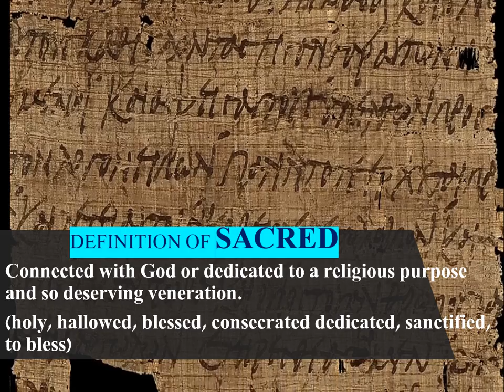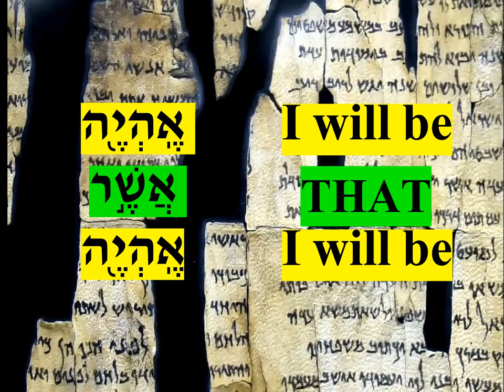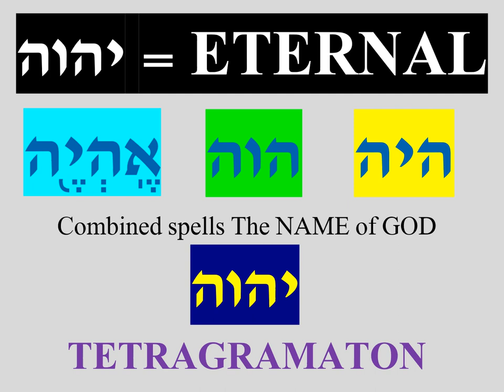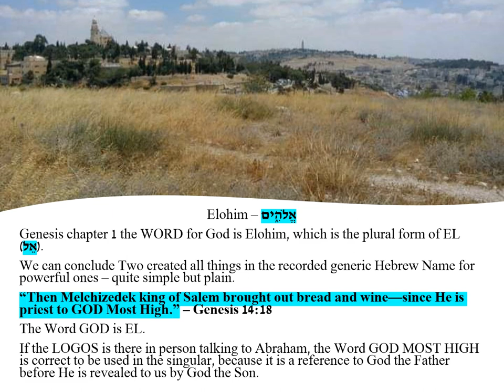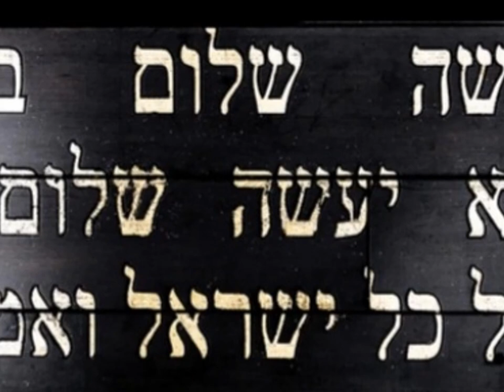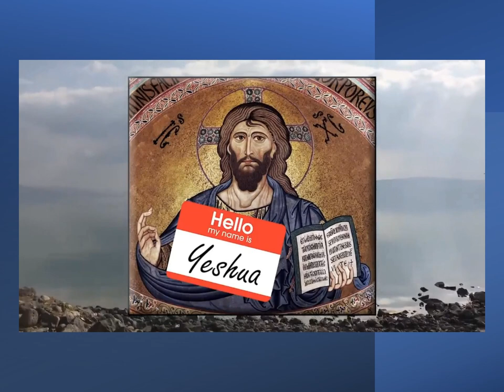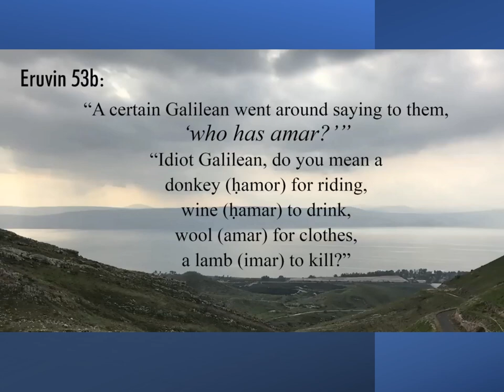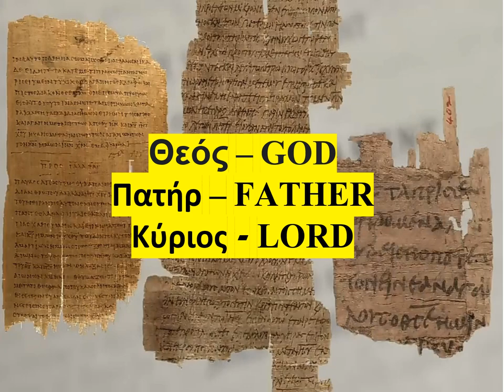NAMES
Christ Jesus, the Savior sacrificed Himself for the potentiality that all repentant sinners will reconcile to God the Father, accept the authority of the Son and begin a relationship initiated by the Father and learn to love God and our fellow neighbor like we should.

The Holy Bible is how the Creator explains how we are to recognize His character and submit to His decisions in our individual lives knowing that His direct will is superior to our own wants and desires.

God the Father draws each person to His Son and starts the process for becoming incorporated into the spiritual Body of Jesus Christ known as the Church of God.
It is not a building (we worship God in spirit and Truth) but being called out from the sinful world we inherited from Adam and Eve, we are to become separate mentally, and spiritually praying for the abominations of our future brothers and sisters.

This Bible study message is to encourage further investigation for the listeners to search for yourself, if my information is accurate, and if it is not, please contact with your presented evidence.